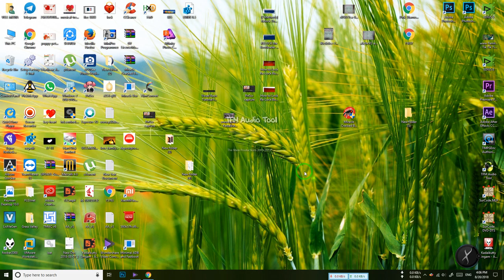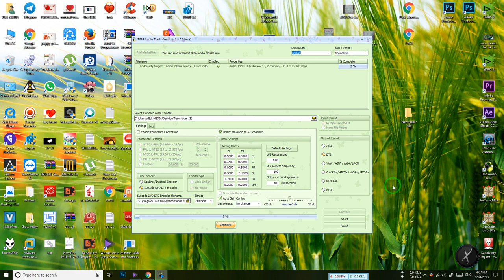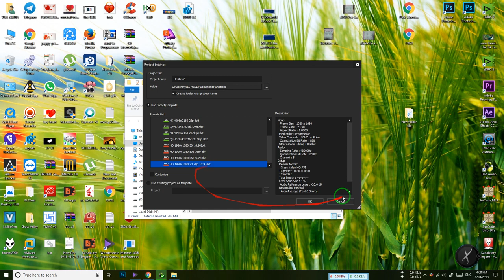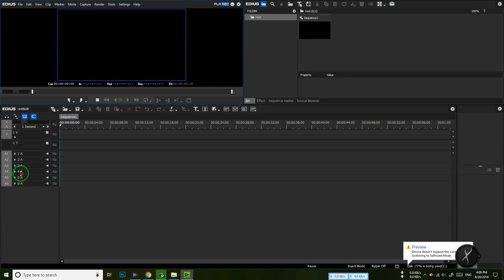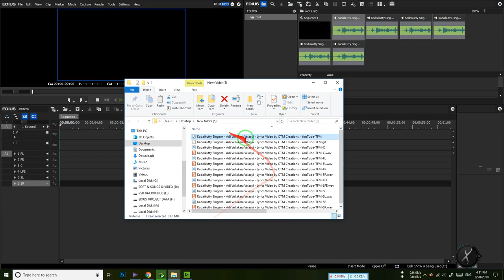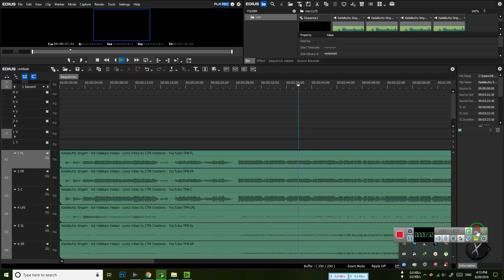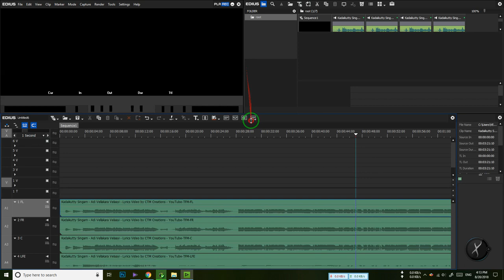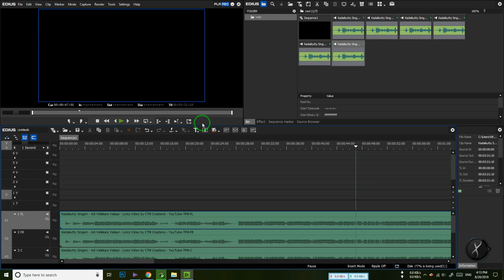How to import 2.1 to 5.1 audio For Edius Pro 8.53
Download Link